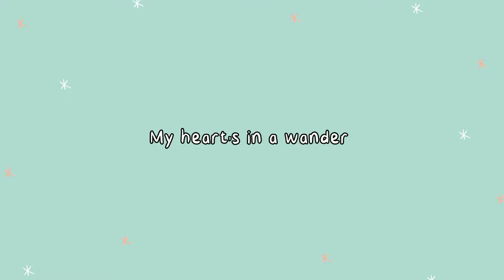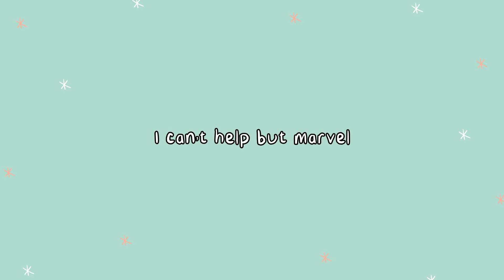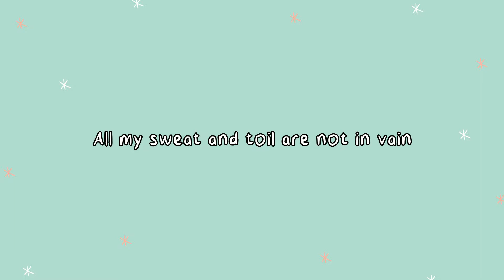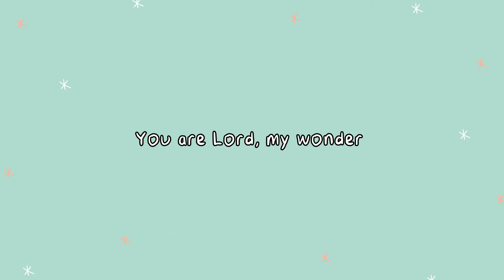Watch • Wait • Wonder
Songwriters: Felicia Chua, Eileen Lau
Lead Vocal & Whistle: Joanne Goh
Backing Vocals: Delphne Tan, Felicia Chua, Joanne Goh
Guitar: Terence Koh
Mixing & Video: Eileen Lau